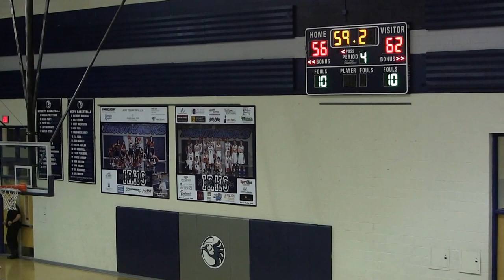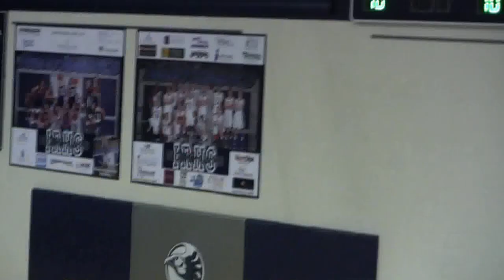THMS vs Ironwood Ridge V15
Game Film of a _ Basketball Game between:
Badgers (Tucson High Magnet School) vs. Nighthawks (Ironwood Ridge High School)

Halftime - 26:31